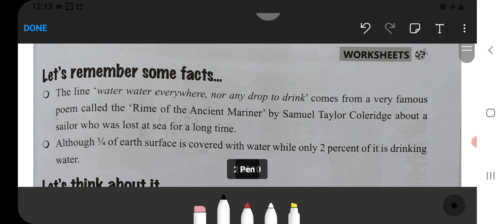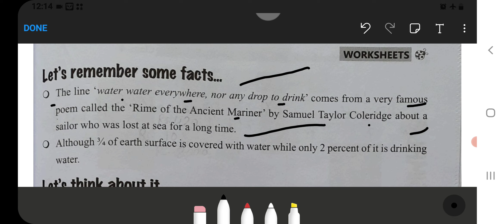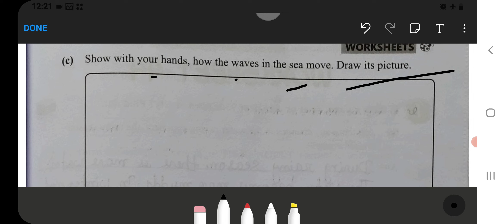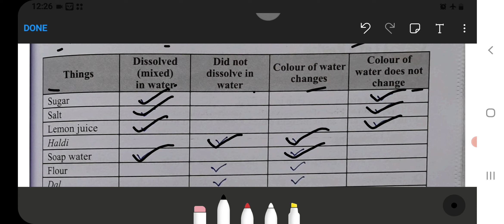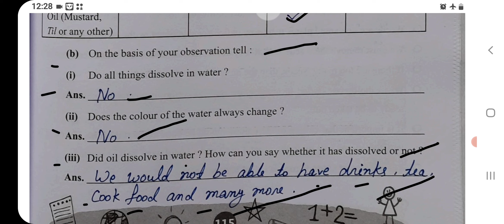A River's Tale Class‐4 Chapter‐13 EVS‐Workbook fully solved exercise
A River's Tale Class‐4 Chapter‐13 EVS‐Workbook fully solved exercise ‎@NCERT THE MIND

Oswaal Ncert Workbook Link 1 to 5 ⬇️

a river's tale class 4
evs chapter 13 a river's tale class 4 evs
a river's tale class 4 evs pdf
a river's tale class 4 evs worksheet pdf
a river's tale class 4 evs worksheet
class 4th evs chapter 13 a river tale
what is the function of stomach for class 4
a river's tale class 4 evs question answer
a rivers tale class 4 evs worksheet with answers
a rivers tale class 4 mcq questions
ncert class 4 evs a river's tale
what is digestive system class 4
what is digestion for class 4
four by four meaning
class 4 evs a river's tale pdf
where does the river start from class 4
four function of stomach
class a forest river rv for sale
a river tale class 4 evs